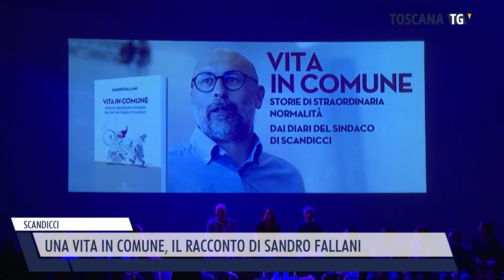2022-10-08 SCANDICCI - UNA VITA IN COMUNE, IL RACCONTO DI SANDRO FALLANI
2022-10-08 SCANDICCI - UNA VITA IN COMUNE, IL RACCONTO DI SANDRO FALLANI